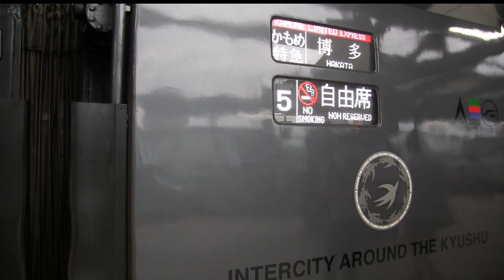JR九州 特急 "黒いかもめ" 上り 長崎から博多 走行シーン 787系 鹿児島本線・長崎本線 【新幹線で一部廃止】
（動画設定の不具合で、投稿時間が遅れました）
JR九州787電車による特急"黒いかもめ"上り列車（長崎から博多）走行シーン動画です。
長崎本線の長崎から鳥栖間（市布経由）・鹿児島本線の鳥栖から博多間を走行しています。
2022年秋に部分開業予定の"西九州新幹線"により、787系特急"黒いかもめ"は長崎からの運行を終了する予定です。

813鉄道chでは「鉄道動画」や「乃木坂46・日向坂46関連動画」を

乃木坂46・・・北野日奈子（2推し）
　　　　　　　清宮レイ　（3推し）